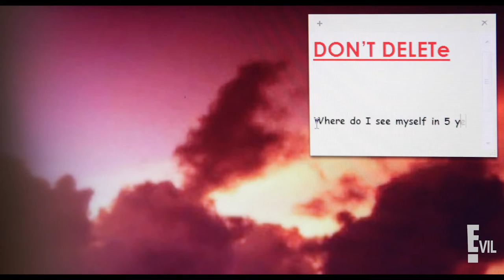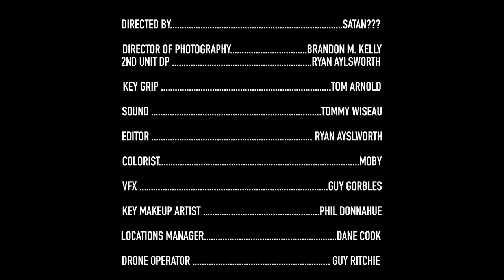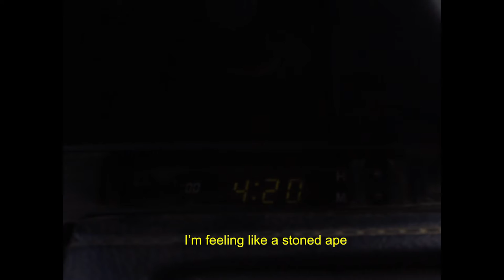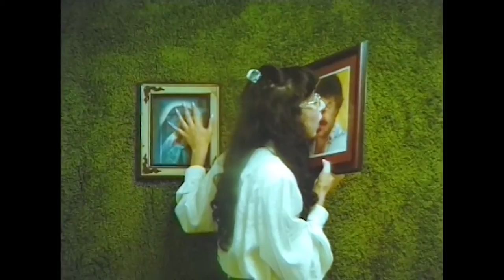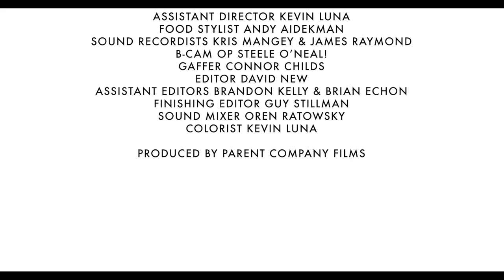BMK Film Fest Program II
Sade Gallery 12.7.19.

00:05 Q& A (3 min) dir. Brandon M. Kelly
03:21 One Of Us (12 min) dir. Cory Nixon
15:45 Literally Hell (5 min) dir. Dinah Rankin
21:21 Enter The Stabway (16 min) dir. JAH
37:47 Detective P.I. (3 min) dir. Kayla Marcus & Brian Lee Hughes
40:50 Front Burners Episode 1: The Searcher (10 min) dir. Pogo New & Brian Echon